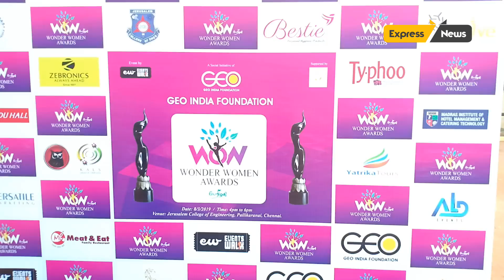The Wonder Women Awards 2019 - Celebrating the Outstanding Achievements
The Wonder Women Awards 2019 - Celebrating the Outstanding Achievements and Contributions of Women from Various Fields and Skills on 8th March 2019 at Jerusalem College of Engineering, Palikaranai from 4 PM Onwards.*

Ms. Anitha Bhangarappa*
Daughter of Ex-Chief Minister and Owner of Sarvadha Distillaries

Ms. Prema Balakrishnan, M.D. of Adonai Shelters, Navaneetham Group of Institutions, Navaneetham Group of Companies, Philanthropist, Priya Venugopal Educator, Actress Priyadarshini , Sashwatha
Actress